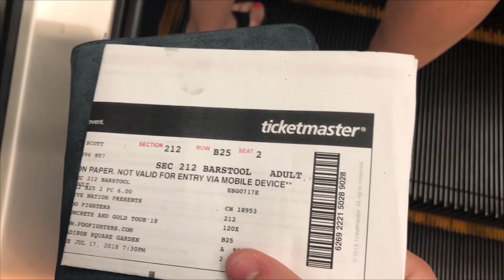SEEING HAILEE STEINFELD + CHARLIE PUTH + FOO FIGHTERS LIVE!! | WK57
What a big week of gigs! I love it. I love live music.

LIBBY SCOTT

Current Projects -